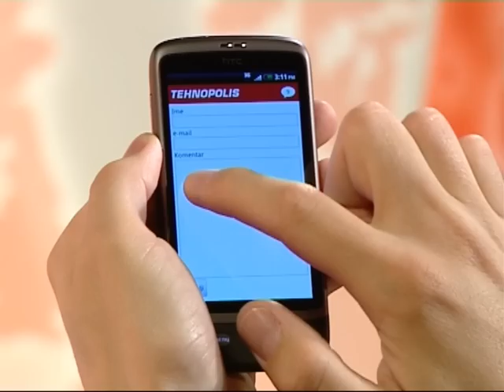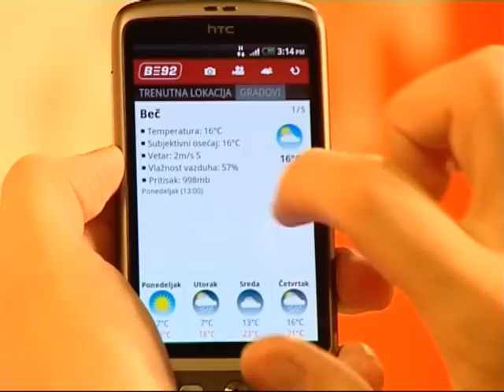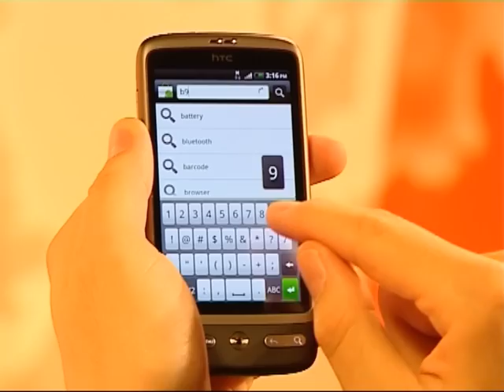B92 Android aplikacija 1.0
Vesti, članci i komentari sa sajta B92.net, foto-galerija i video servis, vremenska prognoza sa mogućnošću izbora gradova iz Srbije, ex-Yu i Evrope. Pošaljite komentar, fotografiju ili video zapis, čitajte i kreirajte B92.net putem interfejsa prilagođenog Vašem Android telefonu.